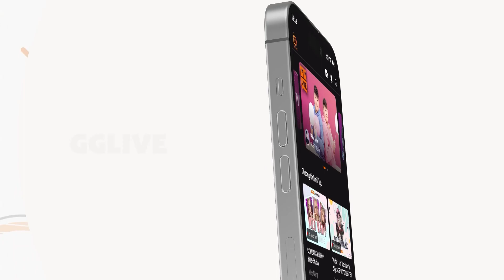TRẬN ĐẤU 4VS5 NHƯNG TEAM BẠN CŨNG VẬT VÃ ĐỂ CHIẾN THẮNG !!!!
➥ 📦Box Studio :
© Bản quyền thuộc về Ân Cassiopeia
© Copyright by Ân Cassiopeia ☞ Do not Reup